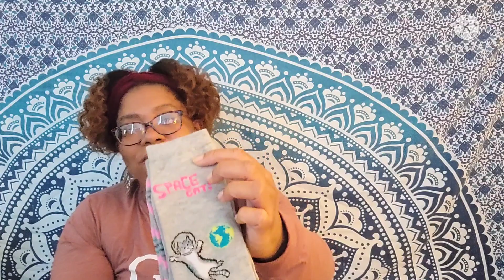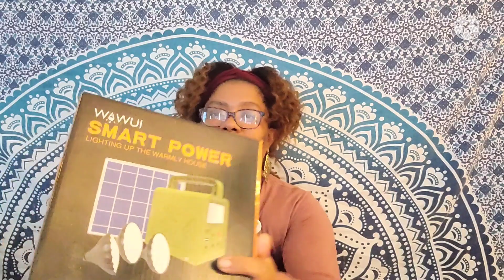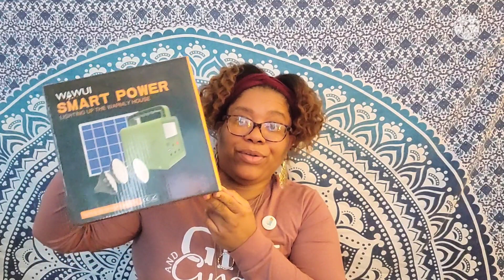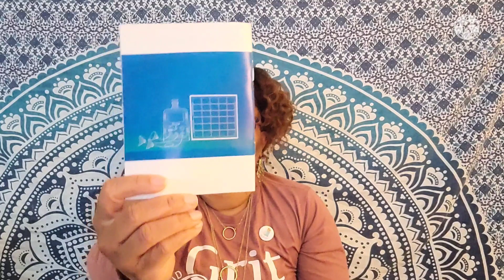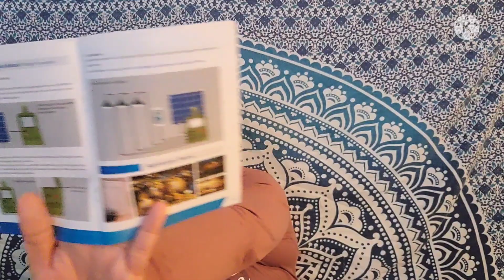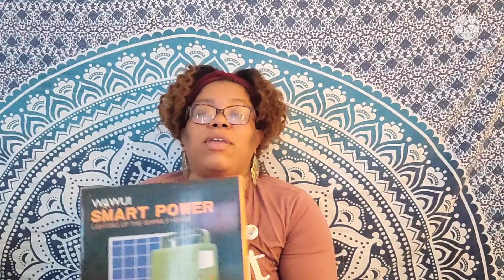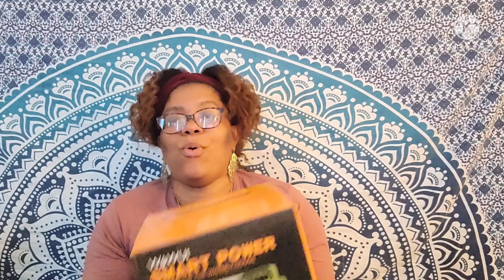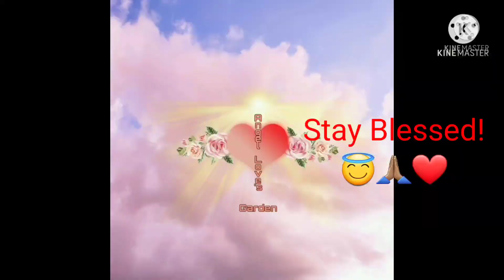Mail Call Haul/ Shoutouts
Hey Garden Guardians!👋 This video is a mailcall / haul and Garden Family Shoutout. Hope you enjoy! 😇🙏🏽❤

WAWUI Portable Solar Generator...

Email to Purchase Cuttings From Bull

SISTAS22